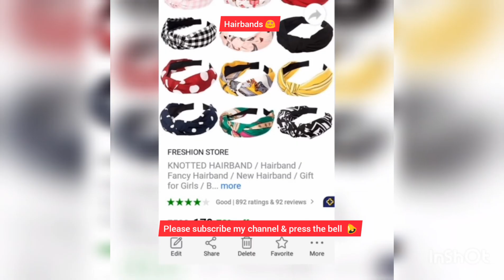O.m.g 😱😍itne achhe Hairband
Like all videos.